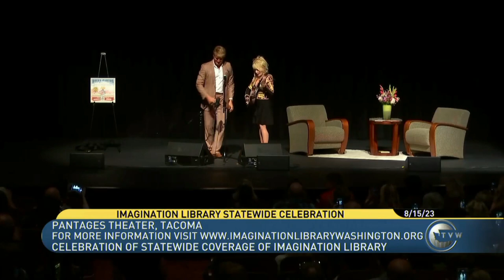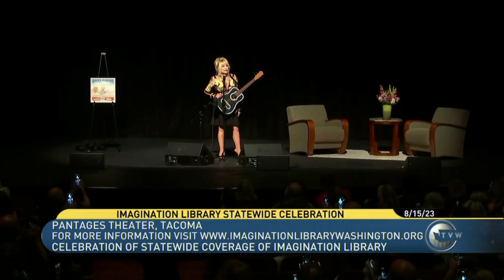Rep. Peter Abbarno and Dolly Parton at the Imagination Library Statewide Celebration | Aug. 15, 2023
Rep. Peter Abbarno, R-Centralia, provides opening remarks and Dolly Parton performs two songs at the Imagination Library Statewide Celebration in Tacoma on Aug. 15, 2023.

Learn more about House Bill 2068 (Creating the Imagination Library of Washington program | 2022)

Learn more about Rep.